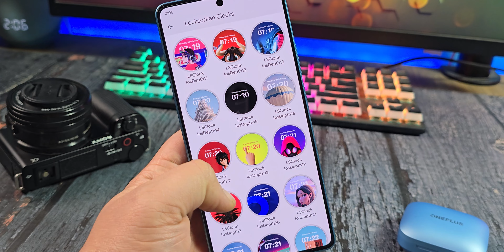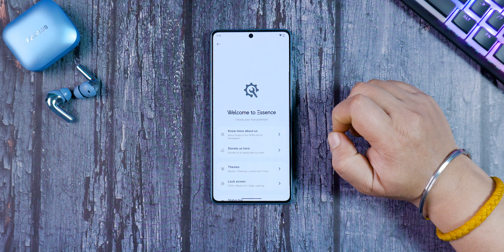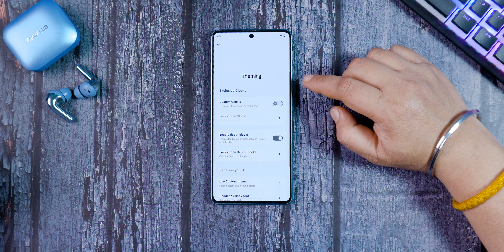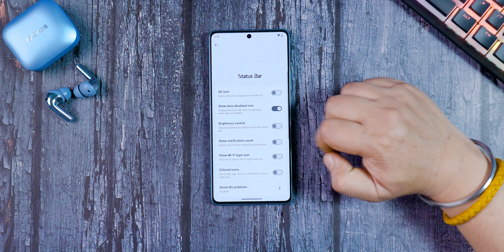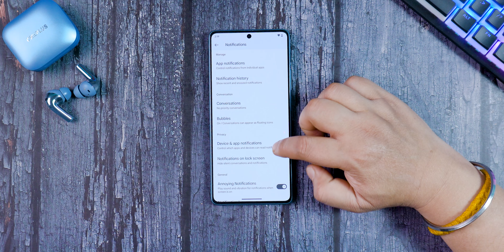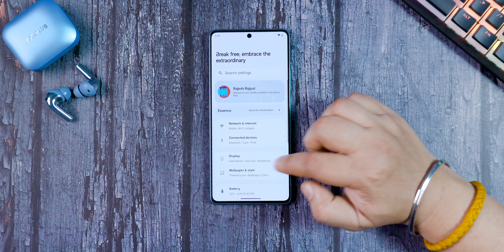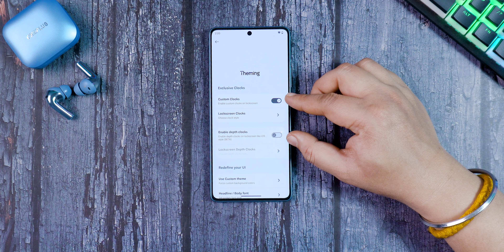Android 14 ROM with iOS 17 Features - Project Elixir